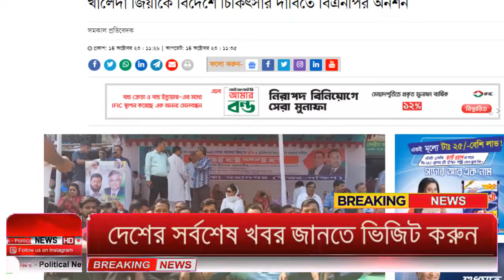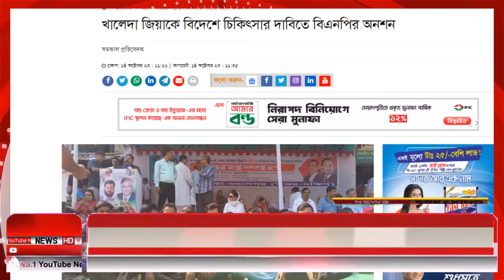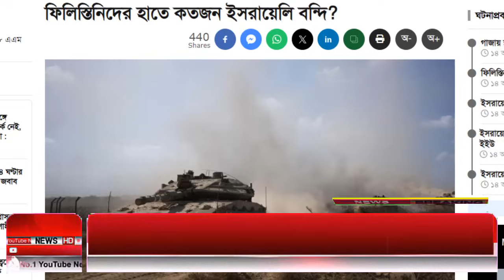Ajker Bangla Khobor 14 Oct 2023 | Bangladesh Letest News | Somoy Sangbad News | Bangla News Today